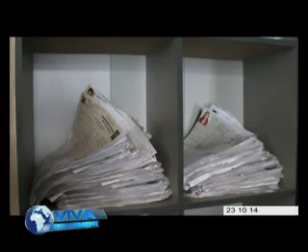Escroquerie, la nouvelle facon de voler les voitures